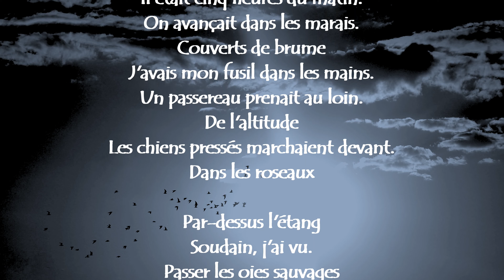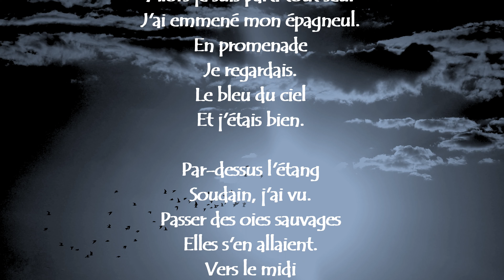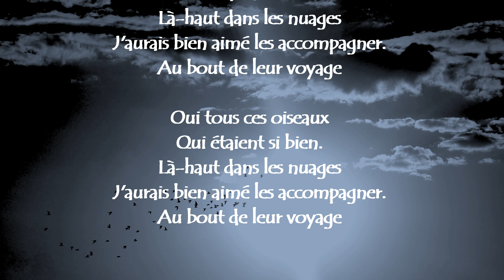Le Chasseur - Michel Delpech (Paroles)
Michel Delpech          Le chasseur
1974